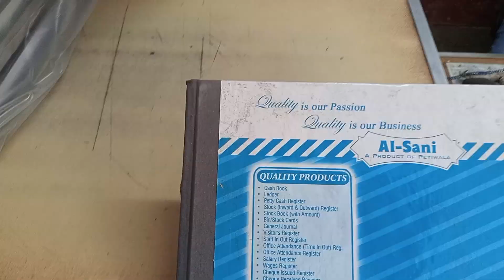Shelf Arrangement and Re-Stocking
Complete Range of Office Stationary , Corporate Register, Labor Forms and Register

Available At:
PETIWALA BOOKS INTERNATIONAL
Opposite S. M. Arts & Commerce College, near Sindh Secretariat, Karachi. PAKISTAN